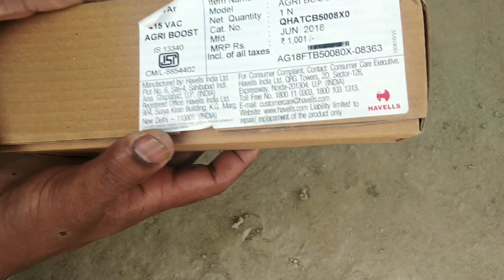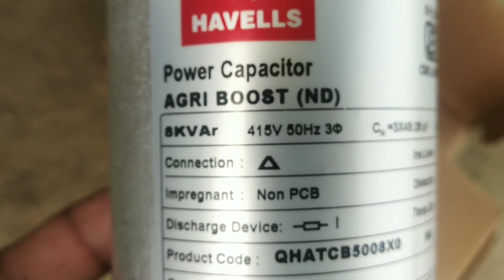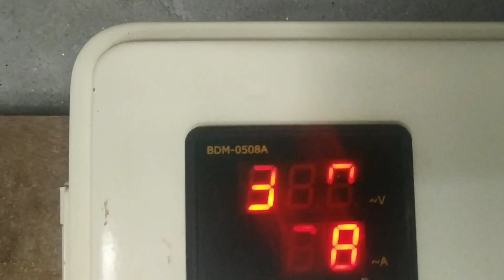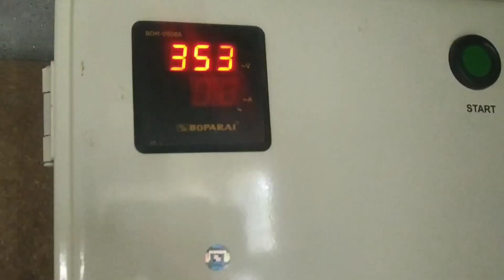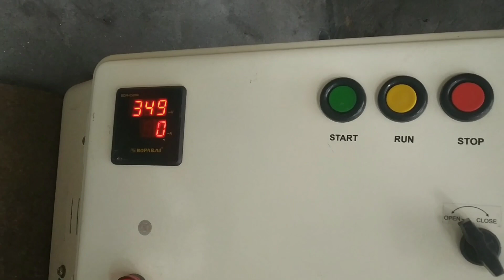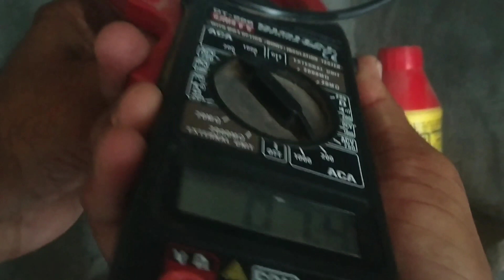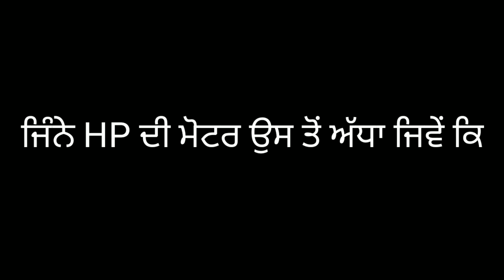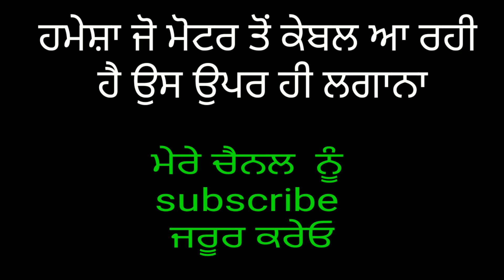ਖੇਤ ਵਾਲੀ ਮੋਟਰ ਤੇ ਕੈਂਪੇਸਟਰ ਦਾ ਕੀ ਫ਼ਾਇਦਾ, ਕਿਵੇਂ ਲਾਈਏ, ਕਿੰਨਾ ਲਾਈਏ,ਪੂਰੀ ਜਾਣਕਾਰੀ ਨਾਲ